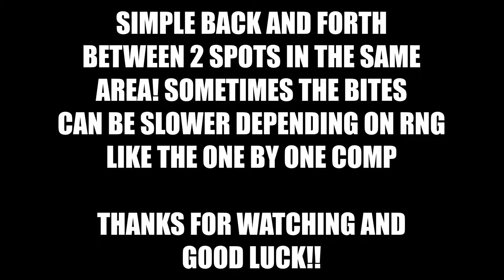Marron River Diversity Comp Guide! The One by One of the Bolivia! - Fishing Planet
This one is pretty straightforward. Spawn at Selva and cast side to side into the branches sticking out of the water. Around 45ft out. If you are pretty good with the One By One comp, you'll have no problem with this one. I use the same setup also. You can't see the fish in the murky water so after float dings, strike and set the hook. If the fish swims away just wait or recast for another bite.  This is a pretty fun comp but long.